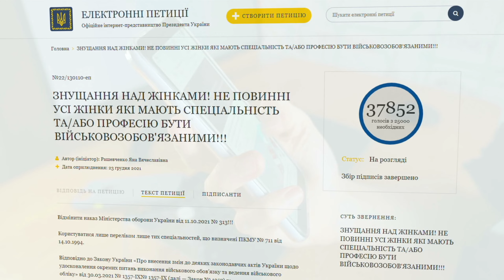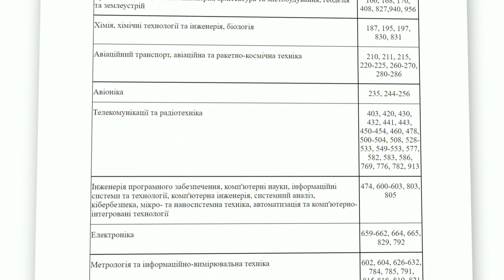Президент Зеленський відреагував на петицію щодо військового обліку для жінок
Президент України Володимир Зеленський відреагував на петицію про скасування нового переліку військово-облікових професій для жінок.